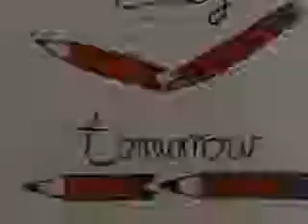"Un muro in adozione" all'istituto "Rapisardi"